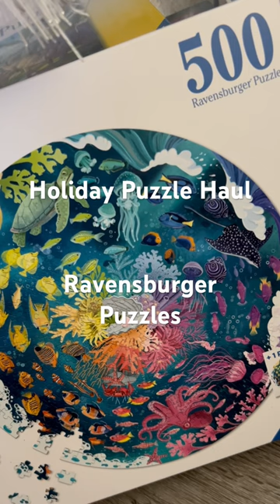holiday jigsaw puzzle ravensburger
Target, for a short time, had Ravensburger puzzles half off for Black Friday.  Ravensburger puzzles are considered top quality jigsaw puzzles.  I bought 8, including the seven seen here……